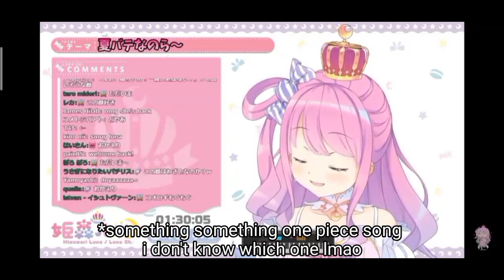Himemori Luna Went To Toilet, Leaving Her Viewers With Crickets And Smug Face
Luna-tan 2 Minutes doing nothing

-Aqutan